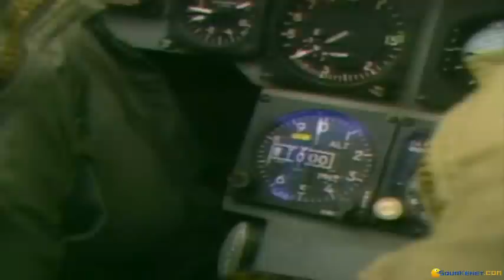Falcon 4 Allied Force gameplay (PC Game, 2005)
Introduction and gameplay for Falcon 4 Allied Force, PC game produced by Lead Pursuit in 2005
Playing through a dogfigthing mission and showing the impressive graphics detail behind this complex simulation.